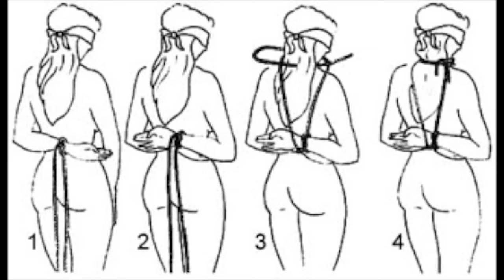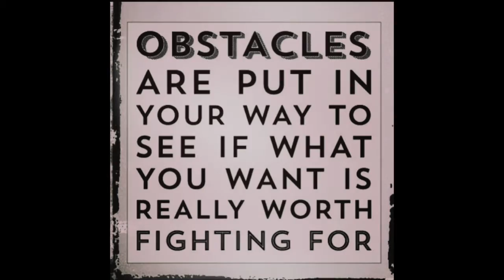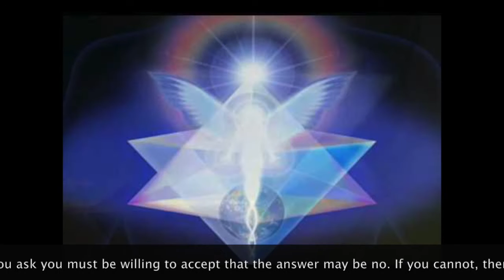Witchcraft Initiation (discussion)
PLEASE BE ADVISED: During this discussion, there will be still images showing a mock initiation in an Alexandrian Coven. These images are for illustration only and are easily found on Google Images.  They in no way show harm, degradation or humiliation. Two separate images show someone blind folded, one in initiation the other in corporate trust building, and that is to show that the experience is just like the corporate team building trust exercises. And in no way are they or the process designed to cause harm, degradation or humiliation. Blessed be!
Initiation means different things to different people. The Circle of Heka Initiate, and I will discuss the process and the reasons for this. Witchcraft and Initiation is not for everyone, and many covens have different ideas regarding Initiation. The Circle of Heka are not speaking for every witch or coven, this is our way, it is not the only way.  Blessed be.